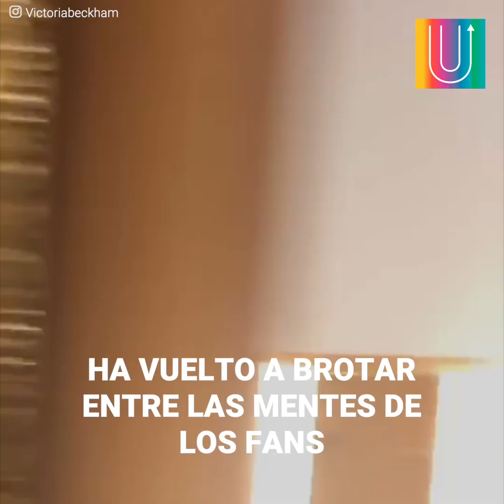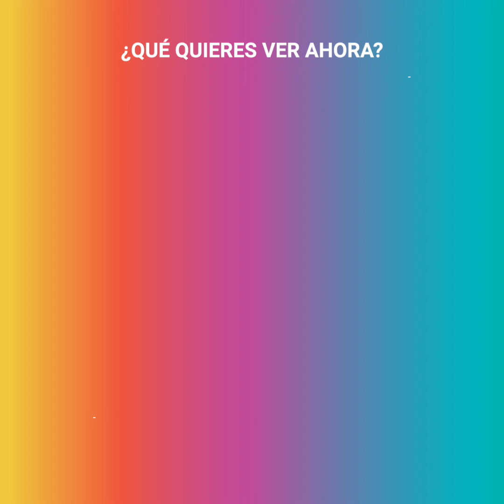Victoria Beckham descubrió a David en una fiesta con otra modelo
La excusa de David Beckham fue clara y muy breve: "iré de viaje a los Estados Unidos para ver cosas sobre el equipo de fútbol. Necesito que te quedes en casa y prepares todo para las fiestas". Victoria acató sin sospechar absolutamente nada, después de todo, era su amado esposo quien le había dado esa excusa. Sin embargo, solo tuvieron que pasar un par de días para que ella lo viera en una lujosa fiesta con una supermodelo.